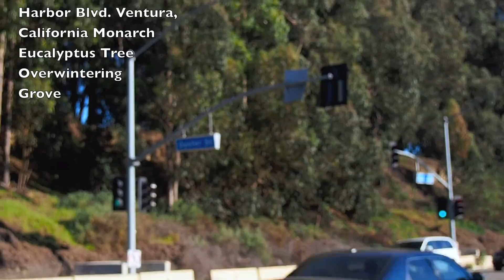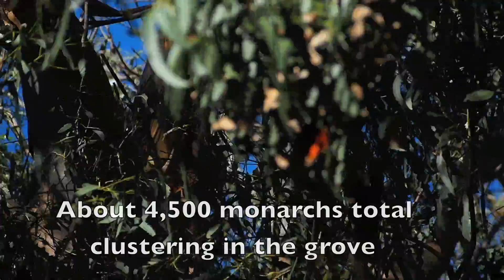Harbor Blvd Monarch Overwintering Site January 11, 2013